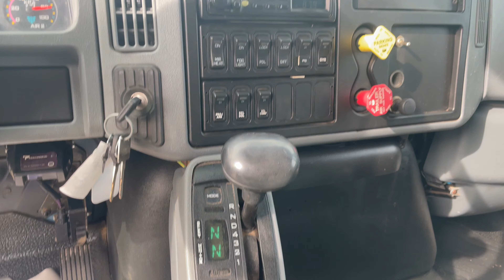For Sale - 2007 International 4400 Tandem Crew Cab Dump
for pricing and availability. For Sale - 2007 International 4400 Tandem Crew Cab Dump, DT-466 Pre Emissions Diesel, Allison 3000 RDS Auto, A/C, 54000 lbs Gvw, FA 14, RA 40, Air ride Susp, and Cab, Tractor PKG, Diff Lock, 60" Spread, BRAND NEW PTO Hydraulic 16'-0" Steel Dump with fold down sides, Manual Spring Tarp, Air Gate with Gravel chute, Pintle plate with air glads and electric brake controller, CLEAN Rust free cab with LOW Kms 99000 Kms STOCK # 2368